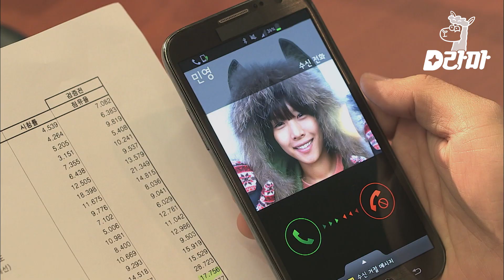[D라마] 아침드라마 막장 전개가 현실(?!) 현실은 조카인 전 여친에게 정 떨어지게 하는 이진욱 | 나인 130415 EP11 #04